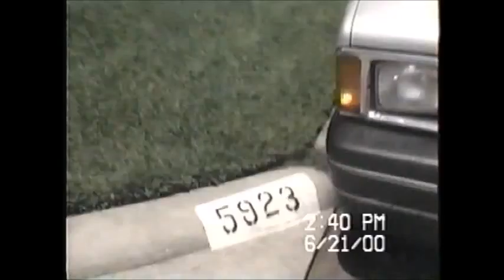2000 C Summer trip to AZ from FL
This begins in Crystal River, Florida at our home and ends on the way to Arizona to visit my in-laws with my three sons.  We had decided to let my wife Kelly and my daughter Krystyn fly out and the four boys would drive the 2000 mile journey seeing the sights.   It was interesting, but I swore never to do it again.